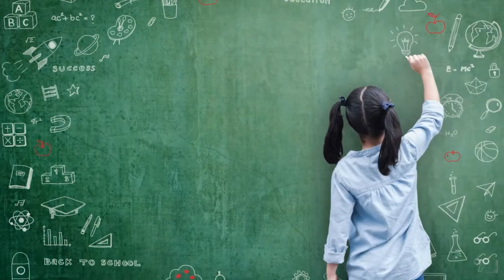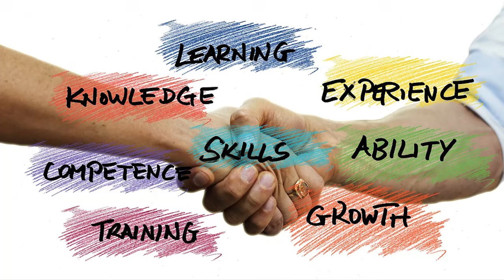Teacher Training and Professional Development under NEP | Dr Vandna Shahi | EP 17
Join us for an insightful and interesting conversation with Dr Vandna Shahi, a National Awardee, Principal of BCM School, Ludhiana and a thought leader in the field of education. Dr. Vandna shares her journey and emotions of receiving the National Award to Teachers by Hon. President of India, Smt. Draupadi Murmu.

She shares her invaluable insights and guidance on the National Education Policy (N.E.P) and Teacher Training in India.

Key Takeaways:
● Need for Revamp of the Teacher Training and Professional Development under NEP as a result of Outdated Education System and Shift in Mindset with Student taking the center stage instead of Teachers.
● Skills and Competencies needed to be developed by the Teachers under NEP
● Access to Trainings opportunities by teacher, available both online and offline and with the help of Center of Excellence (COE) in every school.
● Communities for Teachers to share knowledge, exchange cultures and work on their shortcomings.
● Need for 21st Century skills and updating oneself along with the advancement in technologies.
● Role of parents in making their child resilient and ready for failures that the world throws at them.

►► 𝗔𝗯𝗼𝘂𝘁 𝗧𝗵𝗲 𝗟𝗲𝗮𝗿𝗻𝗶𝗻𝗴 𝗖𝗶𝗿𝗰𝗹𝗲 𝗯𝘆 𝗞𝗔𝗩𝗟𝗘𝗘𝗡 𝗞𝗔𝗨𝗥:
TheLearningCircle is the ultimate video podcast for educators and parents aiming to unleash the full potential of children. Here we delve into the captivating world of learning, guided by thought leaders who will share their knowledge and stories. The podcast is hosted by, KAVLEENKAUR, Founder and CEO Credo Learnings, a platform that teaches kids the power of Computational Thinking to solve problems and innovate. We are thrilled to embark on this journey with you. Get ready to be inspired, informed, and entertained.